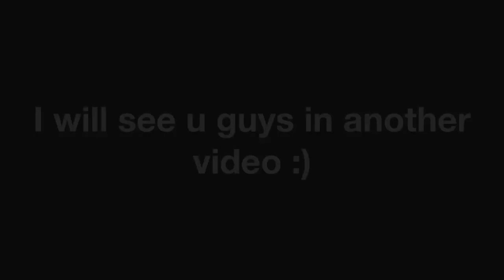My tiger salamander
Okay... I know u guys wanted to see my eastern tiger salamander more so I made a video of him ;)
I hope u enjoyed :D
Oh and make sure to check out
There awesome !!
Bye...